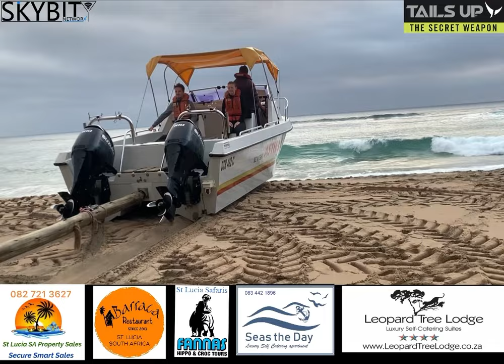ADRENALINE SURF LAUNCHES & NICE GRUNTER‼️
Today there some nice size shad around and beautiful grunter was caught🎣

Fishing is about the places it takes you too!!!
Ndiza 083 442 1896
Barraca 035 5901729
Leopard Tree 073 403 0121
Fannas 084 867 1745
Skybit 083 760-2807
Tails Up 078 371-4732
St Lucia Property 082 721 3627